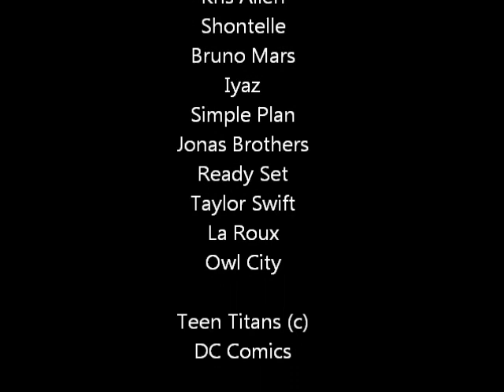Teen Titans iPods